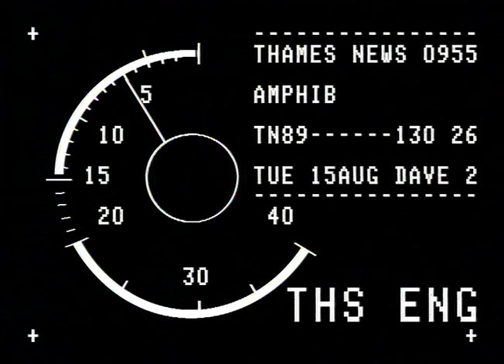DIPLOMATS * Parking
THAMES NEWS - 23.9.88 - DIPLOMATS:NINE SENIOR AMBASSADORS ARE BEING_x000D_
SUMMONED TO THE FOREIGN